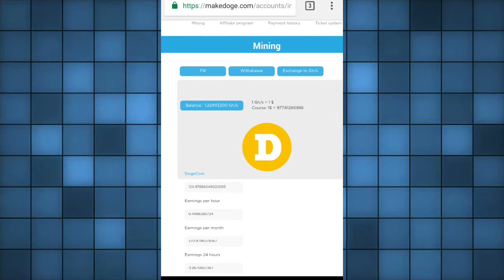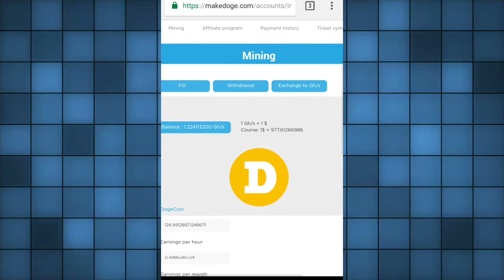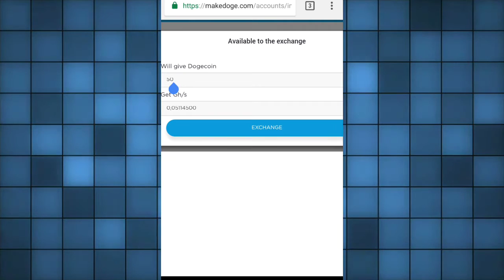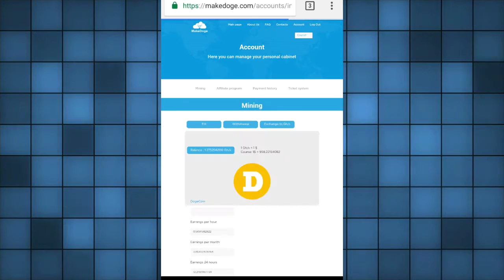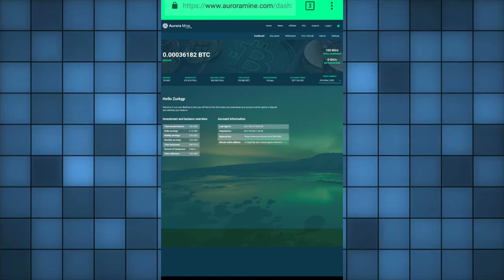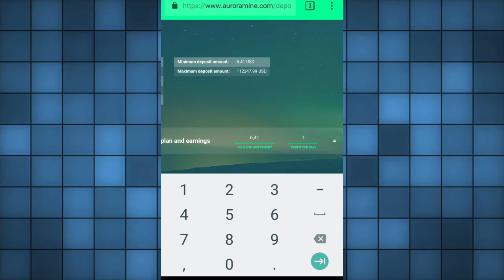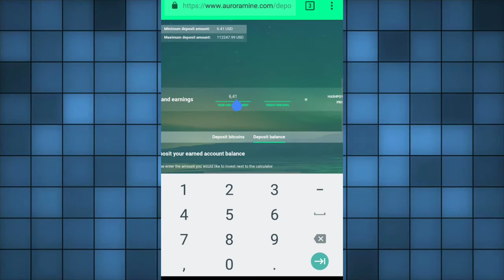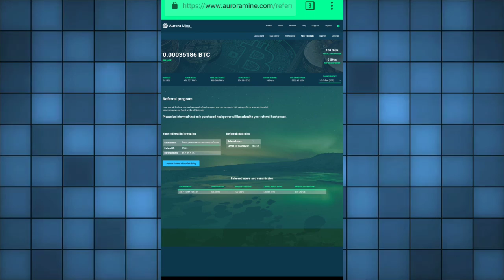Dois Sites​ Top Para Minerar Dogecoin e Bitcoin No Automático $ DINHEIRO ONLINE $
FALA ZURKINIANOS e ZURKINIANAS mais um dica de dois sites para vc Mineradora seus bitcoin e Dogecoin na nuvem, Automático e de graça

Série do canal para aprender a ganhar dinheiro online na internet por app para usar em seu jogos

$$$$$$$$$$$ LINKS E SITES ÚTEIS $$$$$$$$$$$$$$$

✓✓✓✓✓✓✓✓✓CANAL PARCEIRO✓✓✓✓✓✓✓✓
CANAL DO RANZA